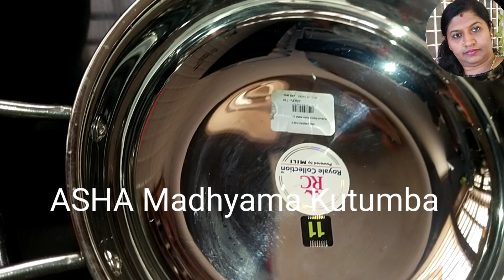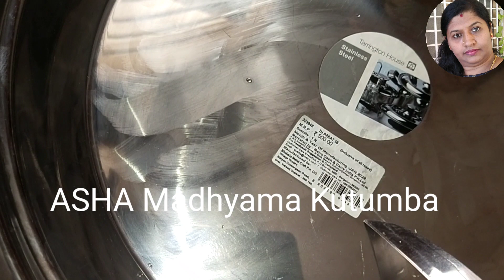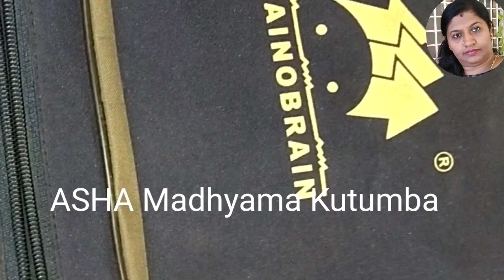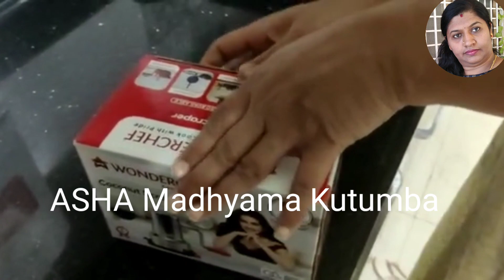ನಿಮಗೆ ಗೊತ್ತಾ ಎಂಥಾ ನೋವಿದ್ದರೂ ಕ್ಷಣದಲ್ಲಿ ದೂರಾಗುತ್ತೆ | ದೇವರ ಮಹಿಮೆ ಅಪಾರ | my busy life | A day in my life